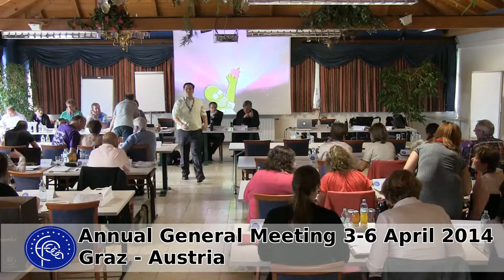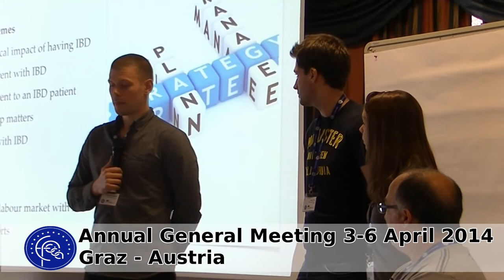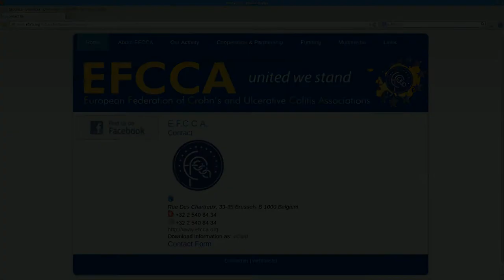EFCCA AGM 2014 GRAZ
EFCCA's  Annual General Meeting (AGM) 3-6 April 2014 in Graz, Austria.